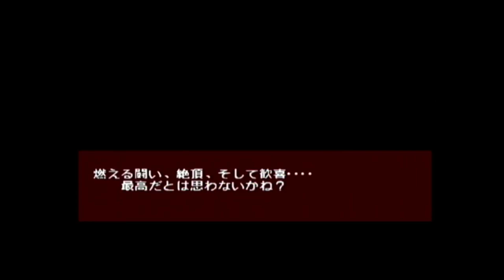【CAPCOM】マキ,イーグル,イングリッド 超必殺技集 -MAKI,Eagle,Ingrid Special Moves-【Evolution】